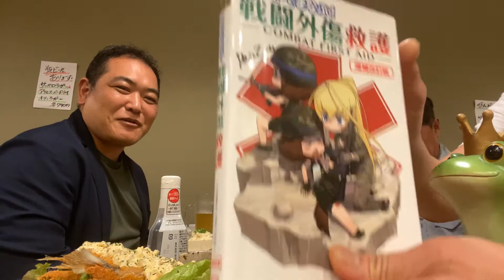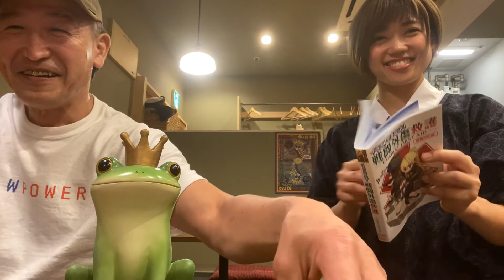2020年7月21日TACMEDA照井先生と北海道ウォーターセーフティー協会の斎藤さんと飲み会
TACMEDA照井先生と水難救護の斎藤さんと、
おばんざいカエルで飲み会。